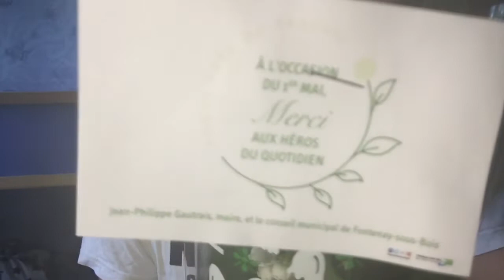ASMR [ FR ] Bonne fête du travail 2020 ( pas la même ) ❤️❤️❤️😘😘😘🙏🙏🙏🎉🎉🎉🥳🥳🥳😇😇😇🌾🌾🌾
Mon PSN PS4 : VlixiS_94

Mon Instagram : adil_asmr94

Bonne fête du travail 2020 j’espère que vous allez profitez même pendant le confinement du au coronavirus le Covid 19 et que vous allez vous reposez bien à ceux wqui sont nos héros du quotidien tous ceux qui travail vraiment très bonne fête travail 2020 avec la fleur national de mai le muguet qui est une source de chance et du bonheur pour nous tous les humains et qui peut nous faire sortir de notre crise sanitaire du coronavirus 2020  le Covid 19 j’espère qui va partir le plus vite possible vraiment très bonne fête du travail à tous les travailleurs du monde entier ❤️❤️❤️😘😘😘🙏🙏🙏🎉🎉🎉🥳🥳🥳😇😇😇🌾🌾🌾